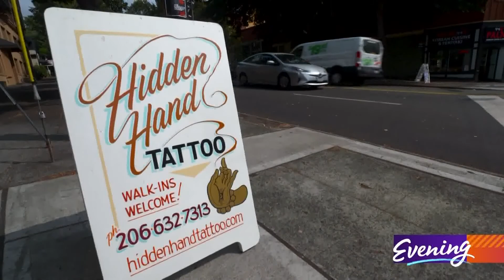Seattle Tattoo Expo returns to Seattle this weekend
Calling all tattoo enthusiasts! If you'd like to add a new piece of art to your permanent collection, this weekend is for you.

The Seattle Tattoo Expo is making a comeback this Friday-Sunday after being paused for two years during the COVID-19 pandemic.

On the agenda are over 150 tattoo artists from around the world who are ready for all your inking needs.

Plus, you can enjoy some live entertainment while you wait for your tattoo. Local bands including Wild Powwers, The Kings, The Moon is Flat, and much more will be serenading you all weekend long.

The expo will also have burlesque performances and their annual tattoo contest for bragging rights in several categories.

You can check it out starting Friday at 2 p.m.